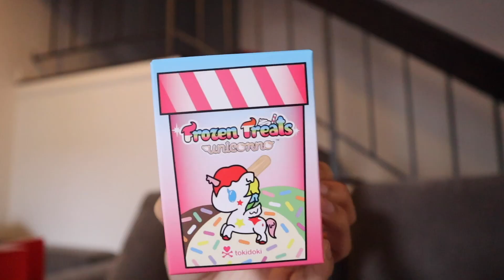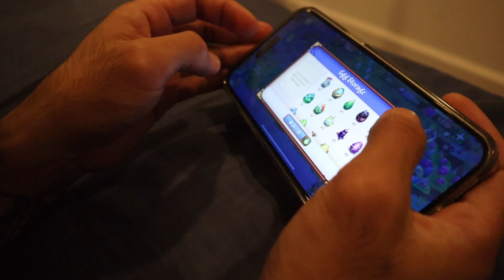MOM VLOG: SATURDAY || CLEAN WITH ME || MINISO HAUL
Happy Sunday everyone! Vlog from yesterday 🩵